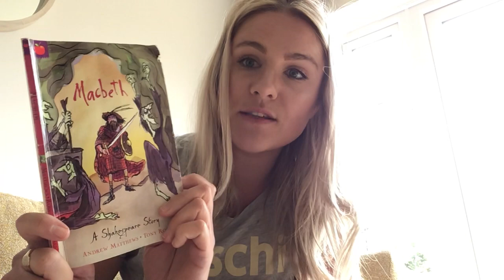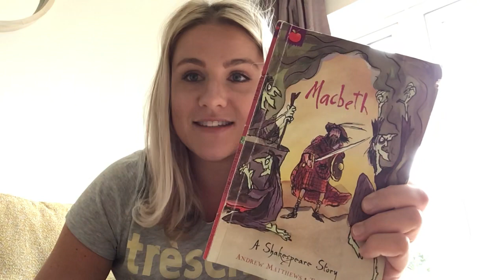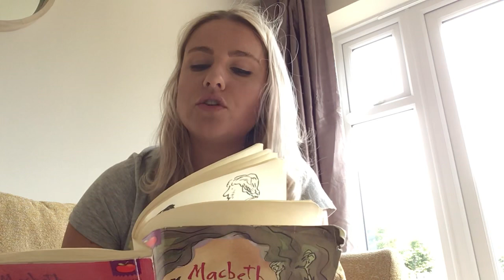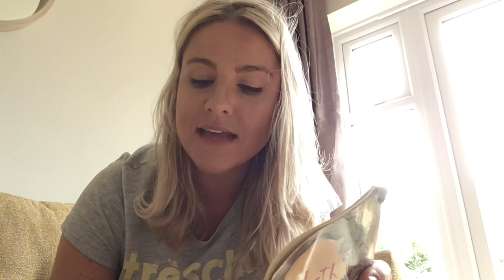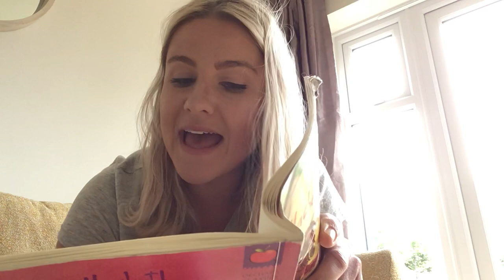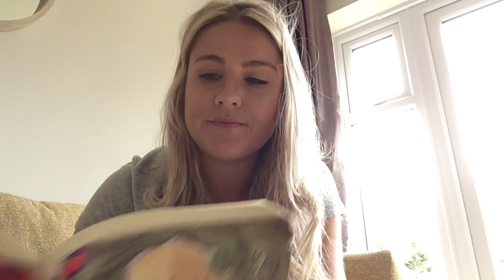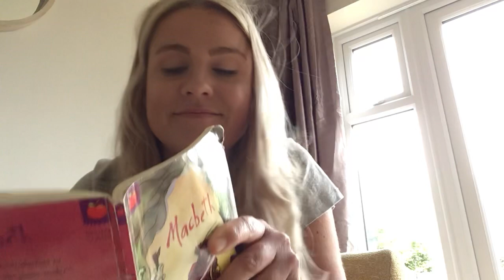Macbeth for Year 5